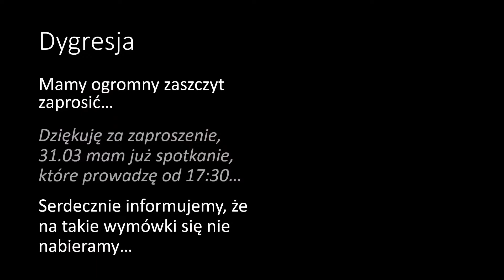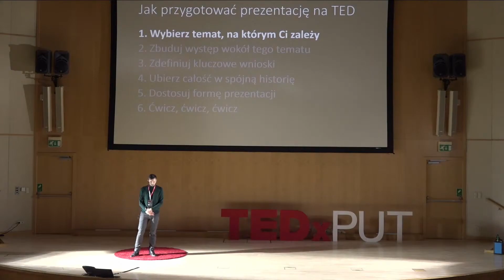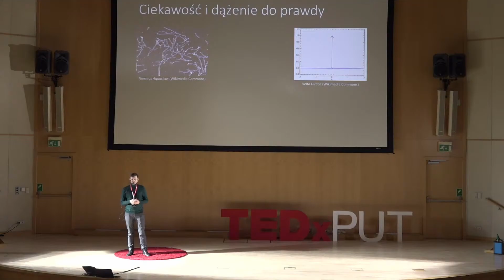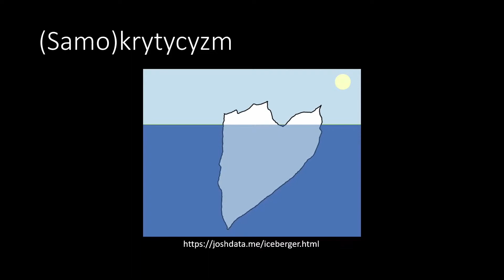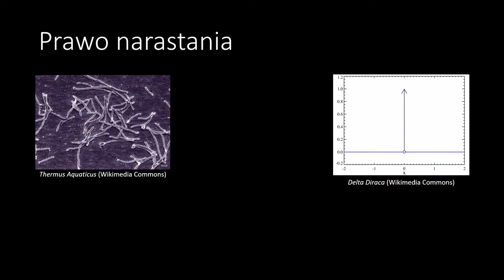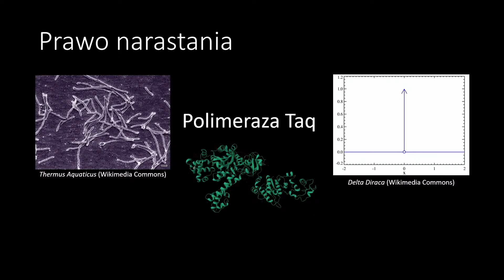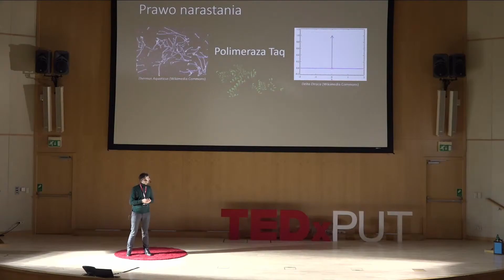"Jak odkryć w sobie naukowca?" | Dariusz Brzeziński | TEDxPUT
Czy każdy może zostać naukowcem? A może to bardziej sposób bycia niż zawód? Medytacja nad tym, co to znaczy być naukowcem, nad przydatnością badań podstawowych i nad tym na ile można ufać badaczom. Profesor uczelni na Wydziale Informatyki i Telekomunikacji Politechniki Poznańskiej. W swojej pracy naukowej zajmuje się uczeniem maszynowym, analizą strumieni danych oraz biologią strukturalną. Brał udział w projektach obejmujących również takie zagadnienia, jak: prognozowanie popytu, metrologia, genomika, analiza danych z badań wysokoprzepustowych czy wykorzystanie uczenia maszynowego w grach komputerowych. This talk was given at a TEDx event using the TED conference format but independently organized by a local community.